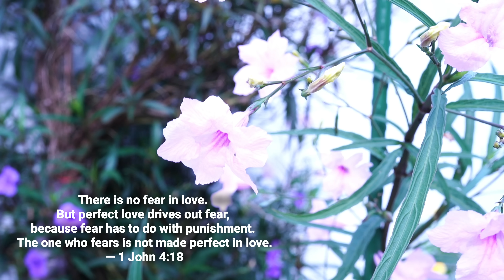DIY Old Jeans Yoyo Flower Bag Idea┃Useful & Beautiful Bag you will love it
Sewing pattern will be sent out to buymeacoffee platform followers on （14/5/2022)